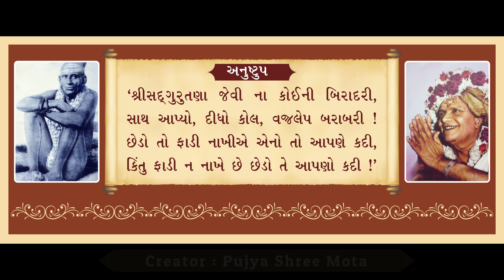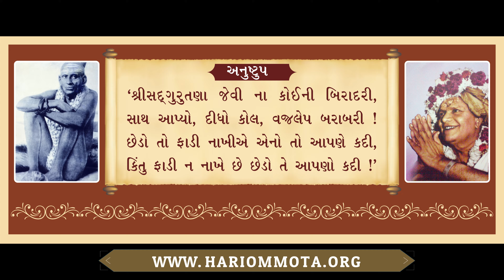74. શ્રીસદ્દગુરુતણા જેવી ના કોઈની | જીવનરંગત (book) આ.4, પૃષ્ઠ 7 | પૂજ્ય શ્રીમોટા | ભાવિક પટેલ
74. શ્રીસદ્દગુરુતણા જેવી ના કોઈની બિરાદરી | જીવનરંગત - આ.4, પૃષ્ઠ 7 | પૂજ્ય શ્રીમોટા | ભાવિક પટેલ

છંદ : અનુષ્ટુપ (Music)

પૂજ્ય શ્રીમોટા રચિત " જીવનરંગત "
આવૃત્તિ : 4
પૃષ્ઠ : 7 (સંપાદકના બે બોલ)